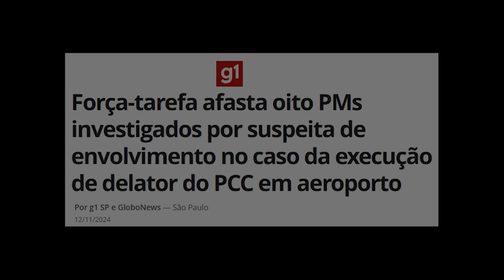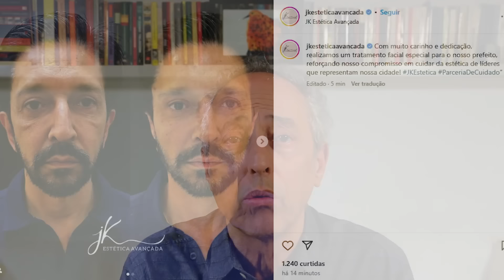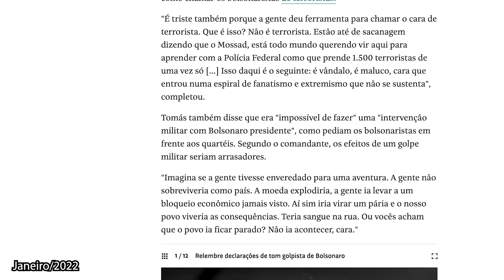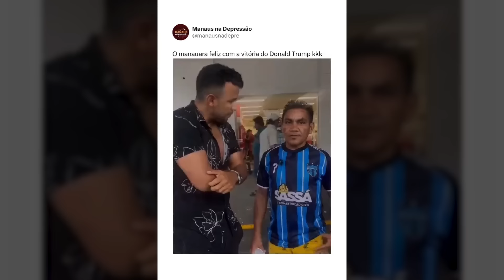PMs de SP na segurança privada do sócio do PCC fuzilado. E no Exército, o plano pra sequestrar Lula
Terça-feira, dia 5 de novembro de 2024

CRÉDITOS
Direção Geral: Bob Fernandes
Direção Executiva: Antonio Prada
Produção: Eliano Jorge
Edição: Valter Pereira
Arte e Vinhetas: Lorota

Este é o canal de Bob Fernandes. Vídeos novos todas as terças e quintas-feiras, sempre, e demais postagens a qualquer momento necessário.